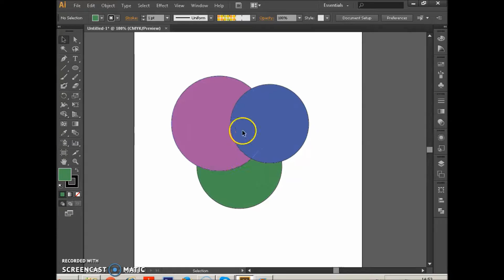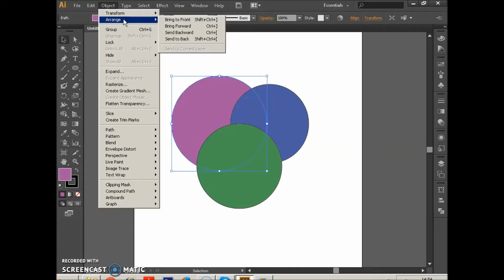Adobe Illustrator CS6 Ders 19 Object Arrange - Objeleri Öne Geriye Alma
Object Arrange - Objeleri Öne Geriye Alma